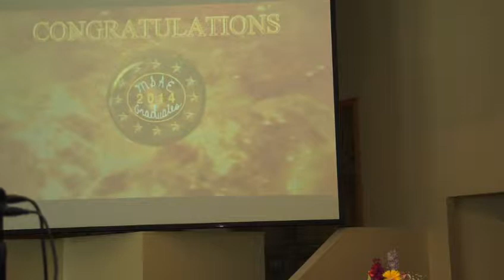2014 Maharishi Scool Graduation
Graduation speaker: Puki Freeberg
Boys' co-valedictorians: Surya Sawhney, Michael DeAngelis
Girls' valedictorian: Avery Travis; salutatorian: Hifza Akbar
Pioneer Award recipients: Michael DeAngelis, Leanna Miller